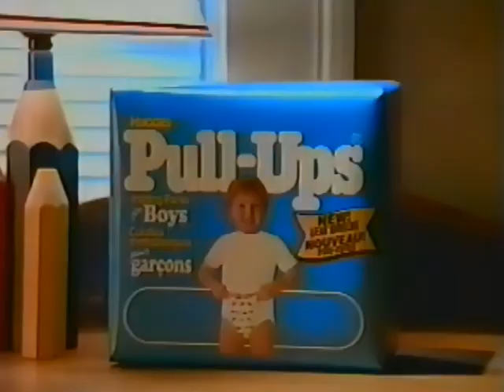Pull Ups commercial from 1994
Pulled from VHS Tape of Feb 15th 1994 broadcast of Calgary 7 CICT